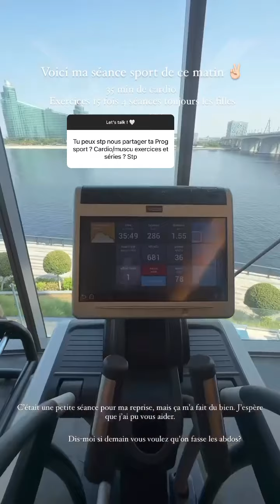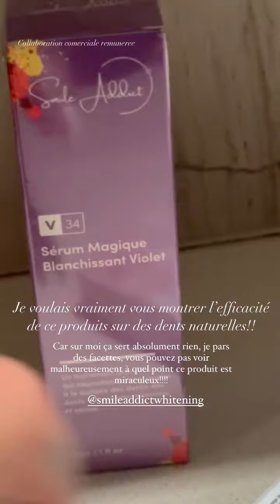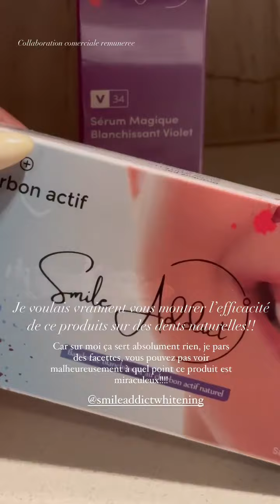LAURA LEMPIKA - 20 Novembre 2023